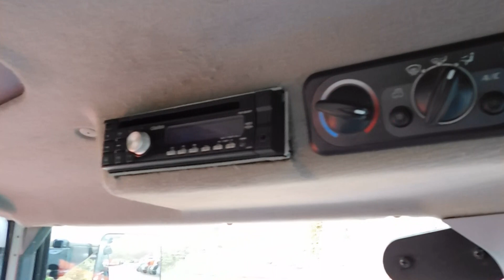KUBOTA M5111 LOADER TRACTOR WALKROUND VIDEO